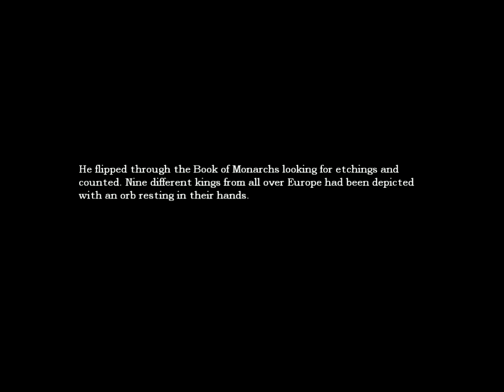Amnesia Part 21 Hey Dawg!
In this episode i say "Hey Dawg."